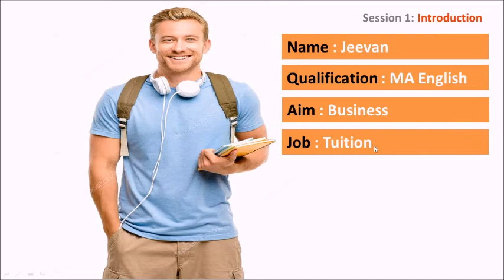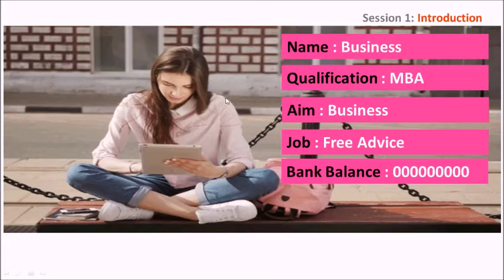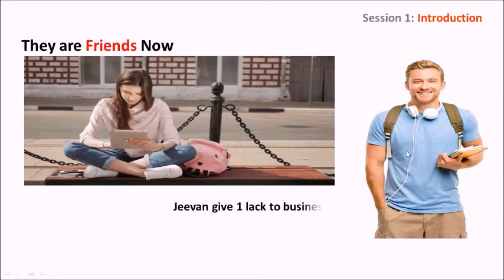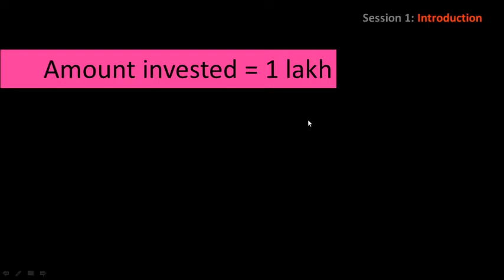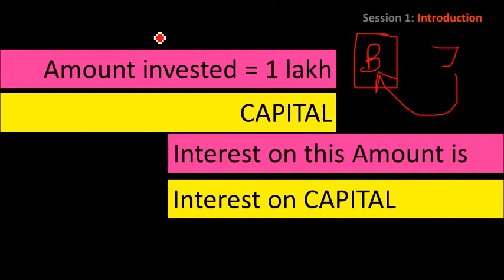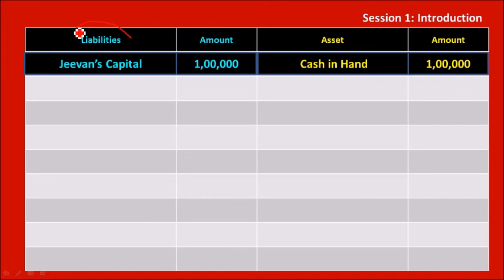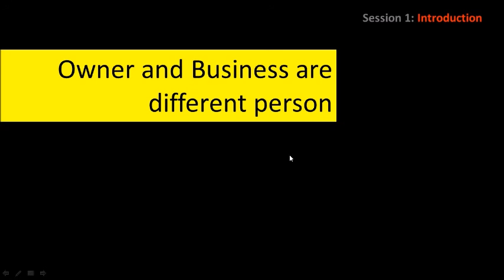Class 11| Commerce | Accountancy | Chapter 1 | Part 1(Introduction)